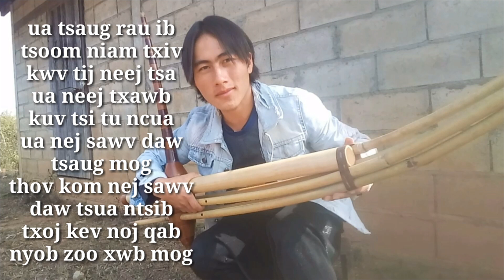Qeej nraug na 'tu tshuab tsua thoj' tshuab rau ib tug tij luag nyob nyab laj teb mloog